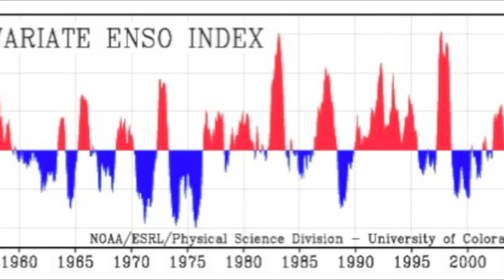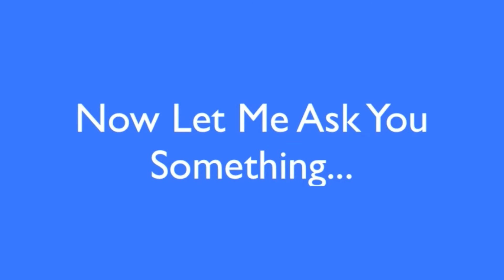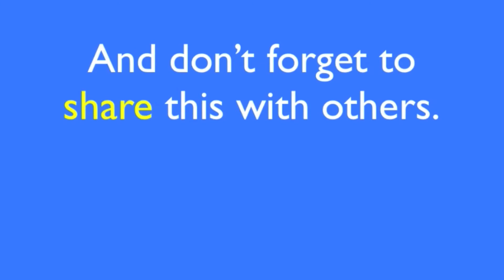2015-16 Winter Forecast Update - Abominable Snowman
Here is my 2015-16 Winter Forecast update with the Abominable Snowman. You'll learn about the Godzilla El Nino, temperature/snowfall forecasts, and more.